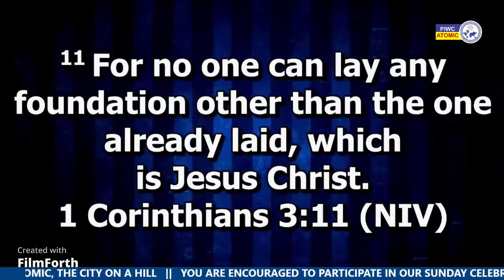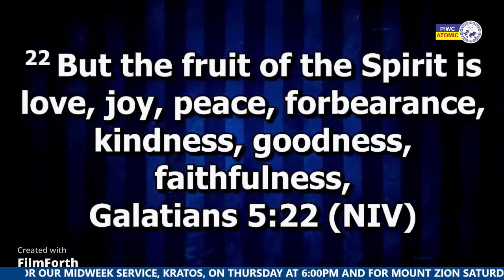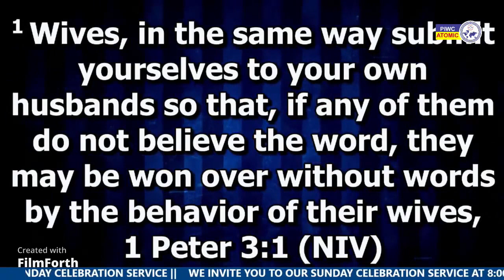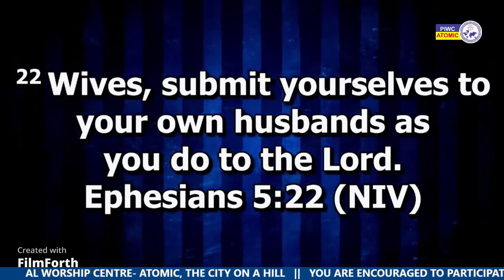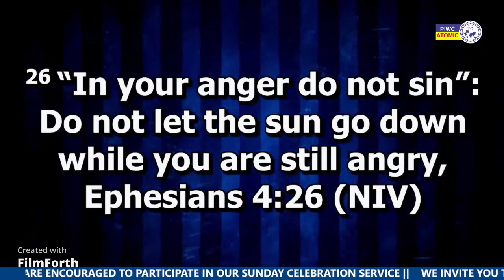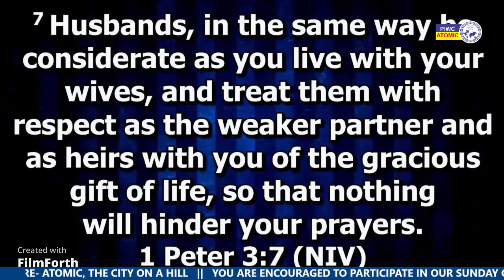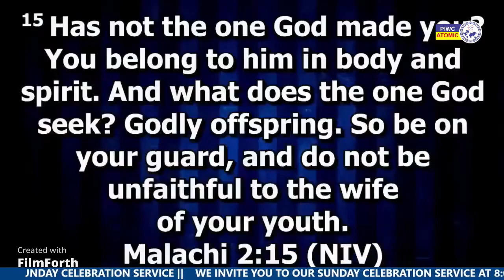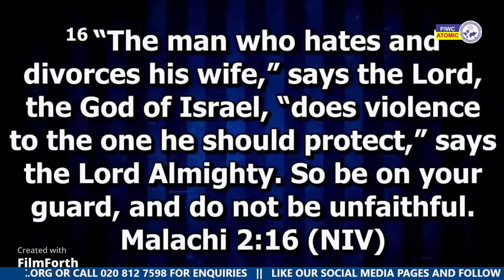Some Marriage Nuggets for all my Subscribers and Viewer from Prof. Stephen Adei teachings at PIWC